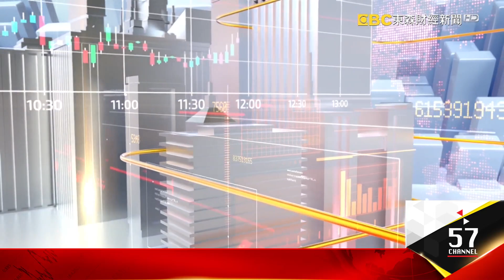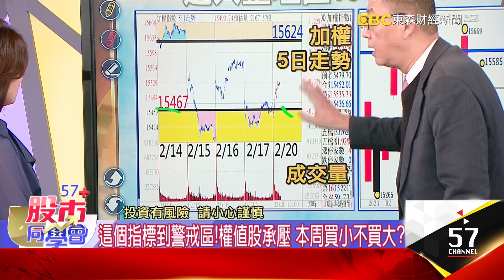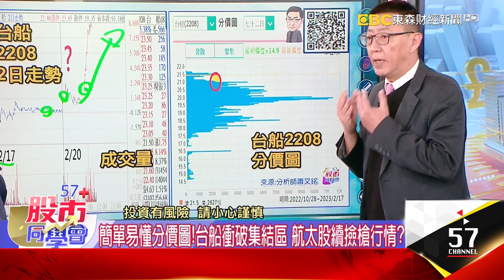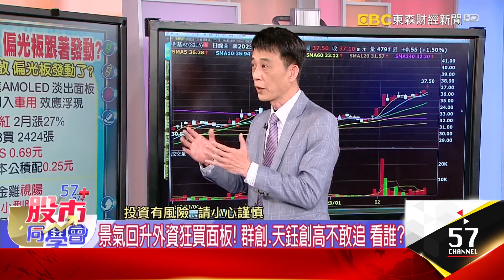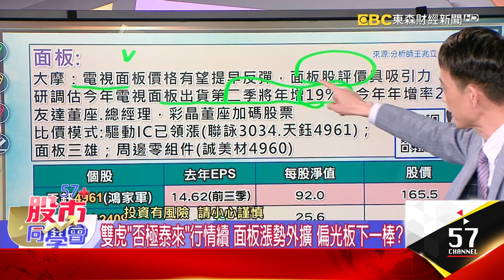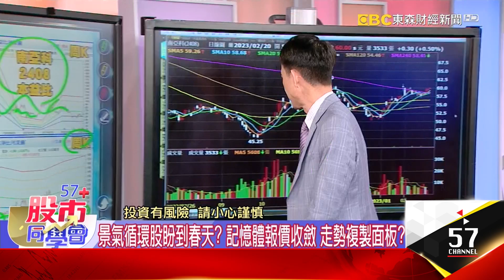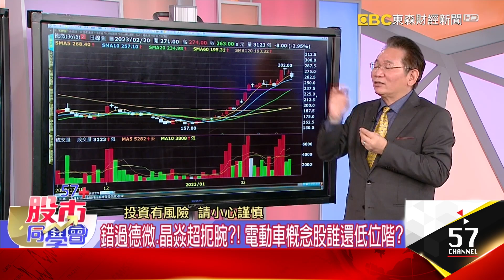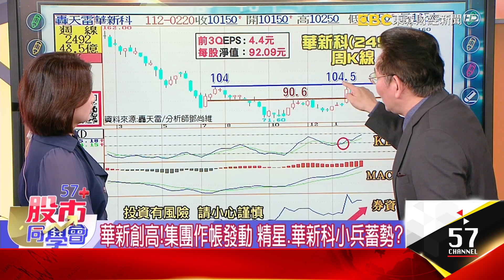星宇單日噴50%掀航空股王戰！軍工股突破集結就噴？雙虎「否極泰來」行情續 面板漲勢外擴 偏光板下一棒？為郭董搖旗吶喊？鴻海「蘋概、電動車、低軌衛星」3利多發動《57股市同學會》蕭又銘 王兆立 鄧尚維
美股休市 挺過股神砍台積 台股開低走高 整理再上？
這個指標到警戒區！權值股承壓 本周買小不買大？
星宇航空漲近一倍！ 航太軍工股超熱 突破集結就噴？
飛機製造訂單+無人機崛起 謝金河：軍工成資本挖寶處女地
布林肯.王毅慕尼黑互嗆！美國製造概念股 先馳得點？
簡單易懂分價圖！台船衝破集結區 航太股續撿槍行情？
老蕭天天更新！聯嘉漲停 下檔「5分候選股」是誰？

景氣回升外資狂買面板！ 群創、天鈺創高不敢追 看誰？
雙虎「否極泰來」行情續 面板漲勢外擴 偏光板下一棒？
鴻家軍面板小兵看這支！ 車用面板出海擴大 誠美材樂？
怕錯過行情！美國散戶雄兵搶進股市 最愛5大標的曝光
景氣循環股盼到春天？ 記憶體報價收斂 走勢複製面板？

為郭董搖旗吶喊？鴻海「蘋概、電動車、低軌衛星」3利多發動
晶焱抽新股明開獎 2月飆漲43% 投信買盤底氣足？
勸敗果粉？iPhone 15大改版+電動車催油門 台鏈豐收？
錯過德微、晶焱超扼腕？！ 電動車概念股誰還低位階？
空中飛的追高會怕？地上跑的較心安？車電誰在溫溫漲？
華新創高！集團作帳發動 精星、華新科小兵蓄勢？